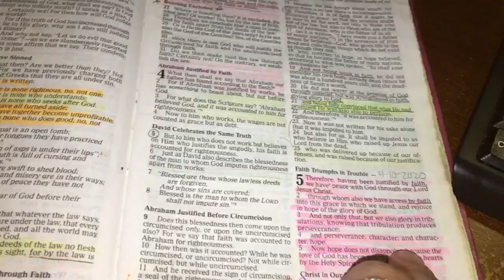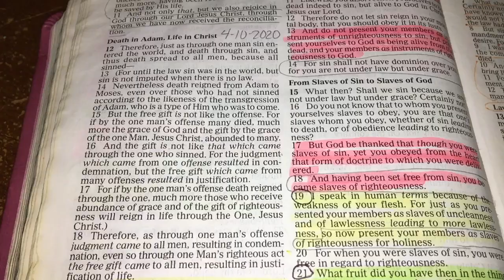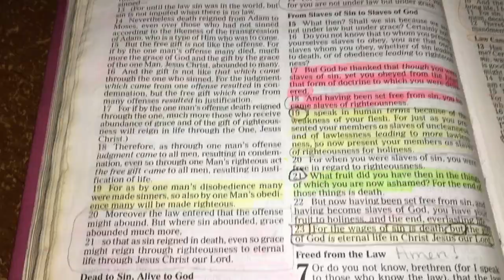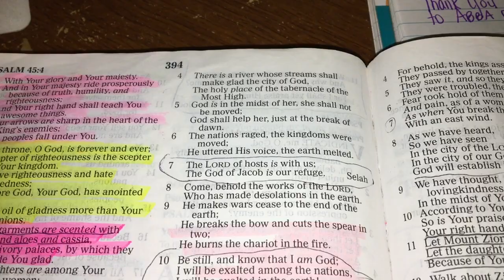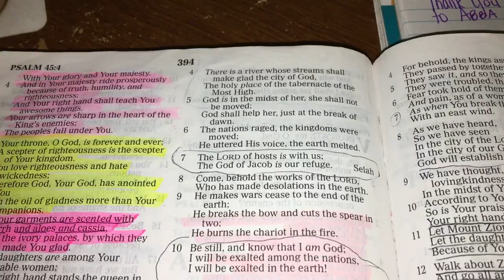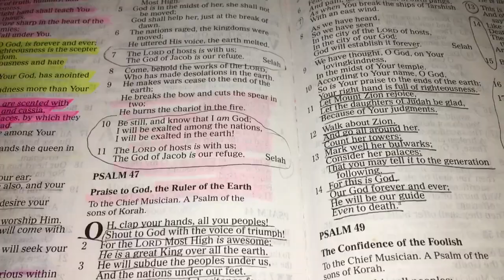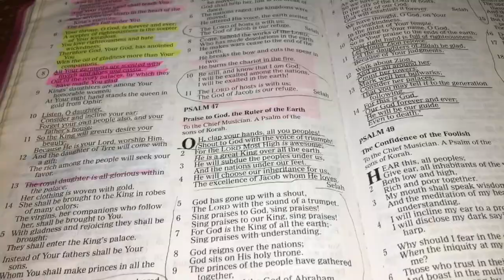July’s Daily Scripture Readings (July 27th, 2023)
Today’s Daily Scripture readings are Romans 5:12-21 and Psalm 46:1-2, but I read all of Psalm 46.